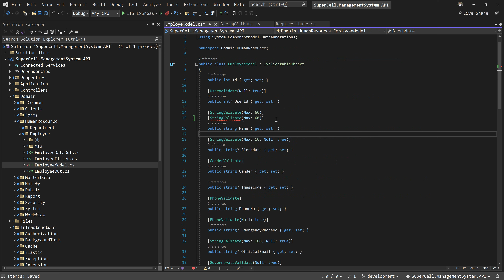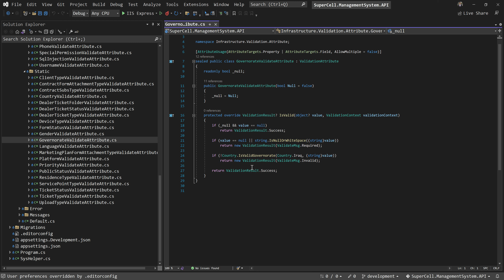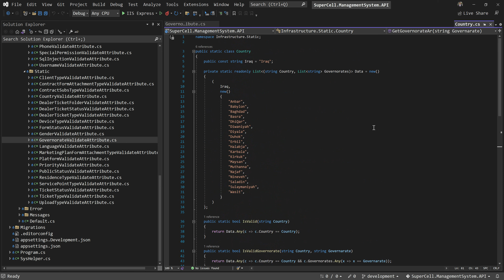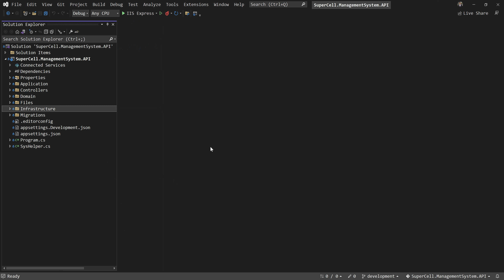#2 | C# Custom validation attribute